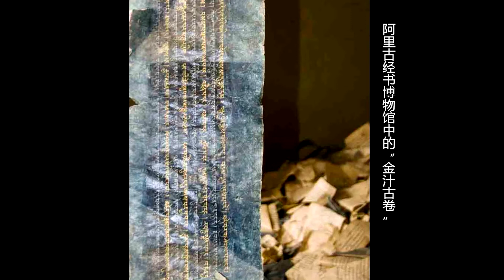【一席】王秋揚：蘋果十年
王秋揚，今典投資（集團）有限公司執行總裁，蘋果基金會理事長,國家級登山運動健將。
「我的公益開始就是一個感性的過程，那種很理想主義的：想到什麼讓我一感動一哭我就去做。然後逐漸地我覺得需要一個團隊，需要更加專業化，需要更多力量的參與，逐漸我開始在思考，我們的公益應該往哪裡走。」